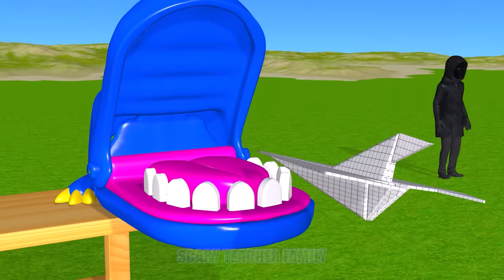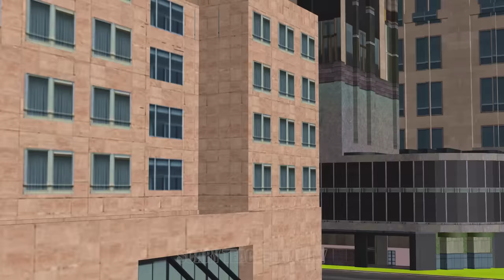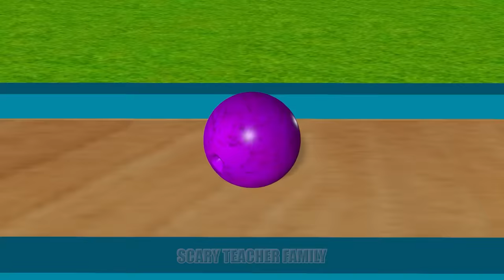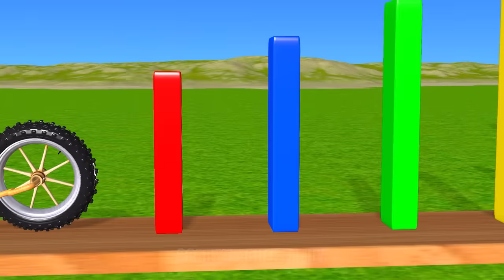Scary Teacher 3D vs Squid Game Paper Plane Level Max vs Wood Honeycomb Candy Shape 5 Times Challenge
Scary Teacher 3D vs Squid Game Paper Plane Level Max vs Wooden Honeycomb Candy Shapes vs Crocodile Teeth 5 Times Challenge Nick and Tani Winning vs Miss T vs Scary Neighbor vs Granny Loser.